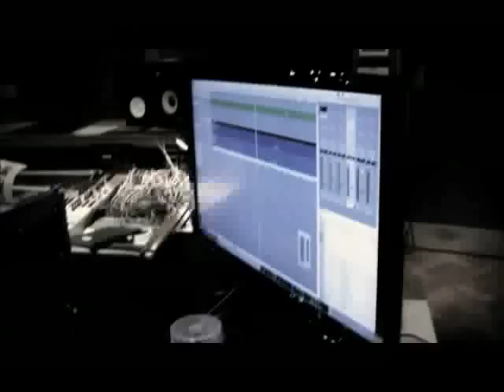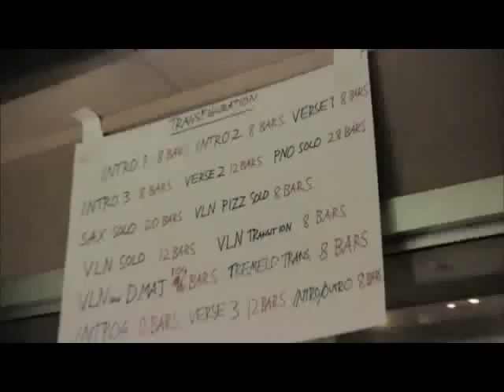Nigel Kennedy SHHH!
NIGEL KENNEDY'S LATEST ALBUM WITH SPECIAL GUEST APPEARANCE BY BOY GEORGE.
 Shhh!, recorded in November 2009, confirms the maverick status and omnivorous musical taste of one of Britain's finest and most unpredictable musicians.